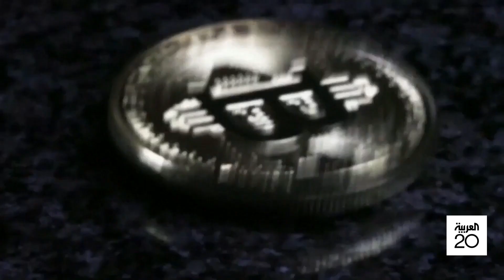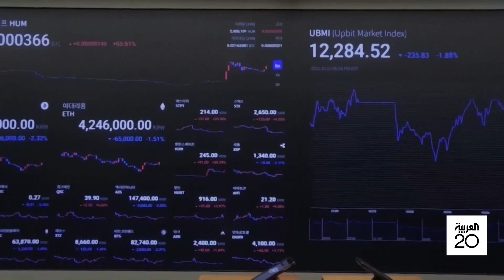لماذا غير إيلون ماسك شعار تويتر من الطائر الأزرق إلى الكلب؟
الطائر الأزرق يصبح كلبًا بقرار من ماسك.. الملياردير الأميركي يغير شعار "تويتر" دعمًا لعملة "دوغ كوين"